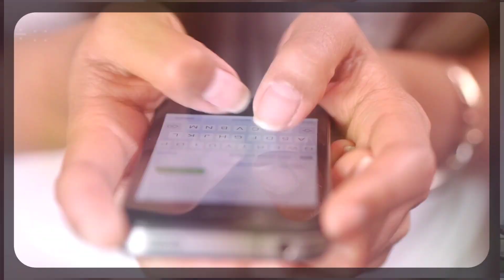narendra modi ने यूक्रेन को दिया सबसे बड़ा तोहफा!!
Prime Minister Narendra Modi assures Zelensky of India's help to resolve Ukraine conflict
प्रधानमंत्री नरेन्द्र मोदी ने जापान में जी-7 शिखर सम्मेलन के इतर यूक्रेन के राष्ट्रपति वोलोदिमीर जेलेंस्की से मुलाकात की है.

narendra modi
Ajit dowel
hiroshima
G7 SUMMIT JAPAN
NARENDRA MODI NEW VIDEO
NARENDRA MODIJI SPEECH
NEW SPEECH MODI
Volodymyrzelensky modi G7 SUMMIT
G7 SUMMIT
PM MODI
pm modi
pm modi meets zelensky
volodymyr zelensky
volodymyr zelenskyy pm modi
modi zelensky meets
pm modi and zelensky
pm modi spoke to zelensky
pm modi to attend g7 summit
pm modi in japan
pm modi japan visit
modi zelenskyy talk
ukraine president zelenskyy speaks to pm modi
pm modi meet zelensky
modi zelensky meet
zelensky
pm modi speaks to ukraine president zelenskyy
pm modi speaks to zelinsky
daily news
modiji